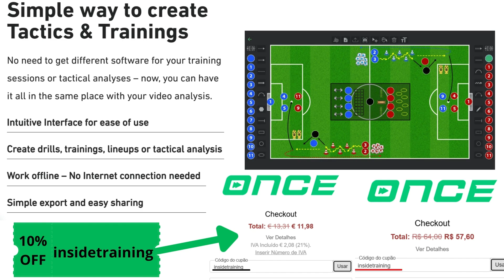Lyon - passing drill 2 variation by Pierre Sage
In this exciting video, we delve deep into the Lyon Passing Drill 2 Variation, expertly demonstrated by renowned coach Pierre Sage. Whether you’re a coach looking to enhance your team's passing skills or a player eager to refine your technique, this drill is a must-try! Join us as we break down the nuances of this dynamic exercise, designed to improve ball control, teamwork, and tactical awareness on the field. Follow @eduardoanalisetatica

Follow @OnceSport

OFF use the code: insidetraining

00:00 - 00:20
00:32 - 02:32 - First variation
02:32 - 06:00 - Second variation

🚀 Call to Action:
Are you ready to transform your game? Don’t miss out on the opportunity to learn from the best! Share your experiences with the Lyon Passing Drill 2 Variation in the comments below – we’d love to hear how it’s impacting your training!

Pierre Sage
Coach Pierre Sage
Pierre Sage coaching
Pierre Sage training
Pierre Sage techniques
Pierre Sage methods
coaching skills
Lyon
OL
Lyon training
Lyon football training
Olympique Lyonnais training
Lyon soccer drills
Lyon fitness training
Lyon player workouts
Lyon training techniques
Lyon youth academy training
lyon team practice
Lyon training highlights
Lyon coaching tips
Lyon training session
Lyon athletes training
Lyon training regimen
Lyon sports training
Lyon training skills
Lyon training exercises
Lyon training strategies
Lyon training drills
Olympique Lyonnais fitness
Passing drills
Soccer passing drills
Passing techniques
Passing exercises
Improve passing skills
Football passing drills
Passing drills for kids
Passing drills for beginners
Passing drills for youth sports
Passing drills for teams
Ball control drills
Team passing exercises
Passing accuracy drills
Passing drills with cones
Skill development drills
Passing practice routines
Advanced passing drills
Passing drills for coaches
Soccer finishing drills
Finishing drills for soccer
Soccer shooting drills
Improve soccer finishing
Goal scoring drills
Soccer practice drills
Football finishing techniques
Scoring techniques in soccer
Striker training drills
Youth soccer finishing drills
Advanced finishing drills
Soccer skills training
Finish like a pro
Soccer goal scoring tips
Drills for better finishing
Soccer drills for accuracy
Shooting practice for soccer
Soccer training tips
Essential soccer drills